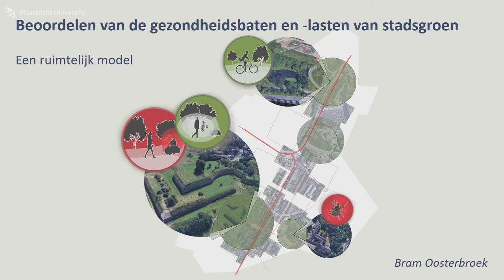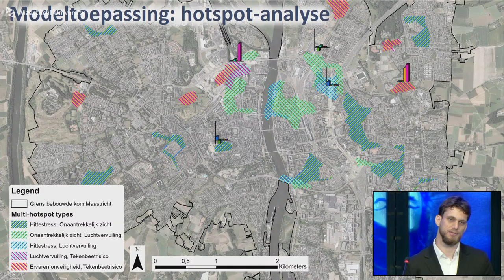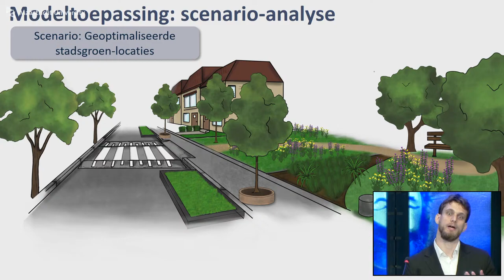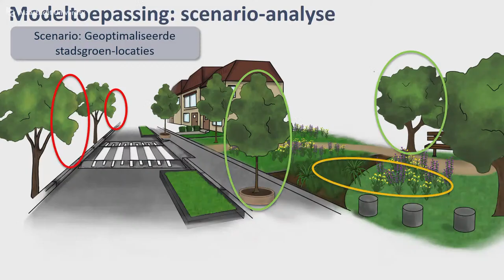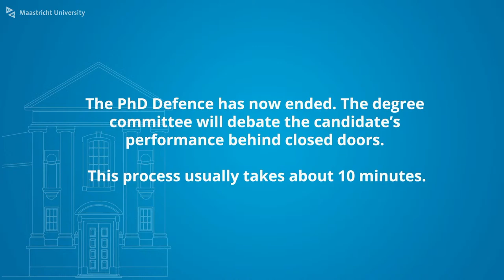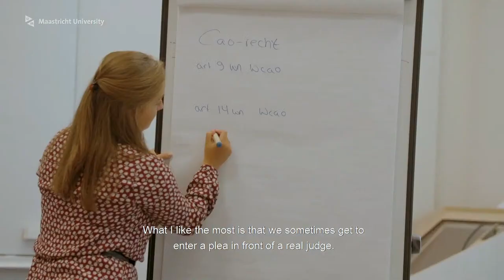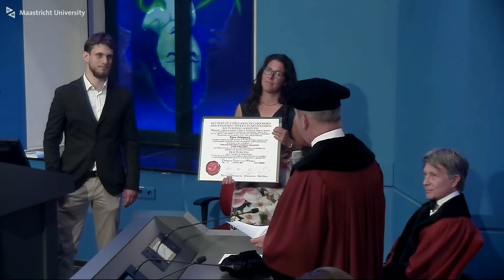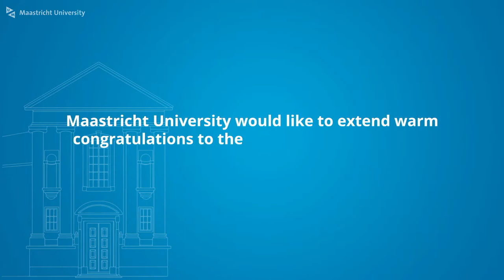Phd Defence of Bram Oosterbroek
Phd Defence Bram Oosterbroek,
who will defend her thesis in the School of Business and Economics, at Maastricht University, with the title:

Assessing the health benefits and burdens of urban greenspace
A spatial modelling approach